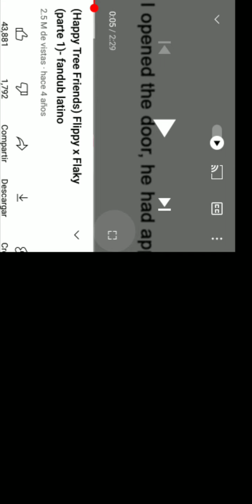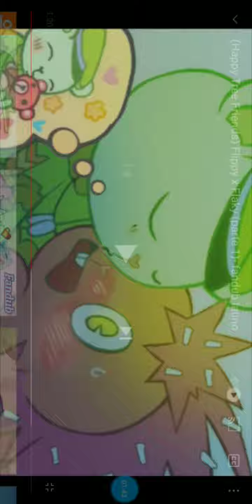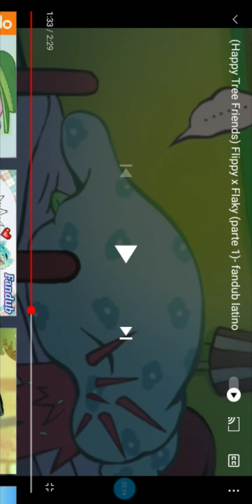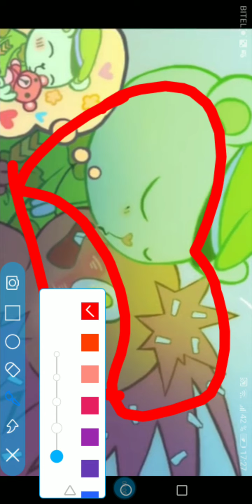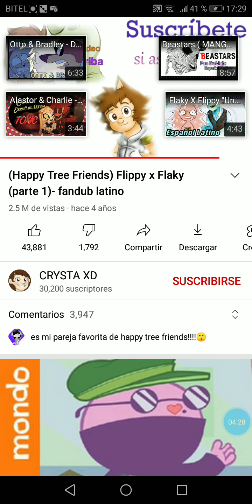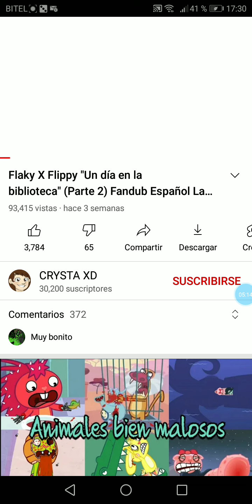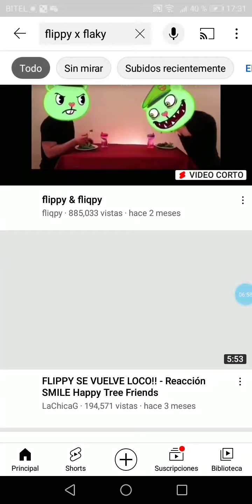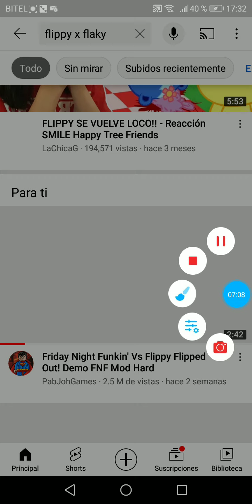flippy x flaky